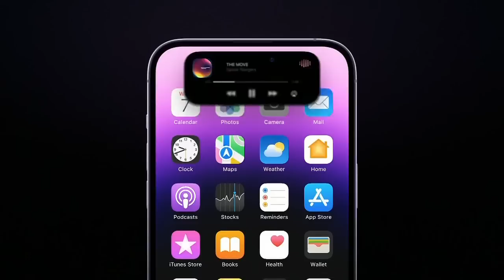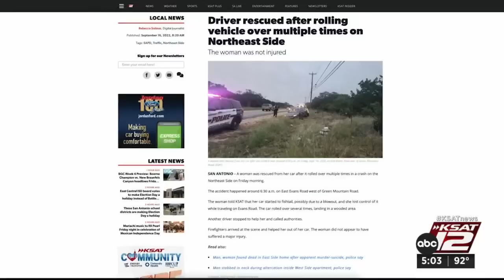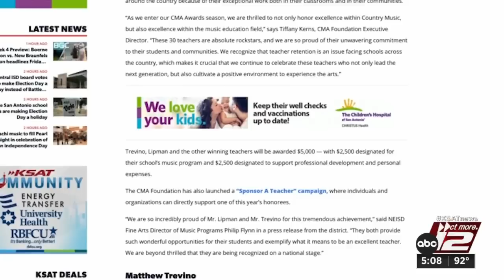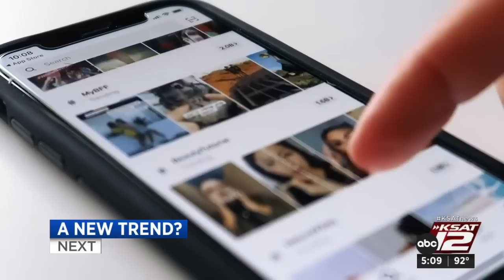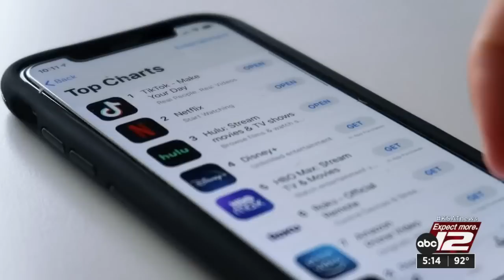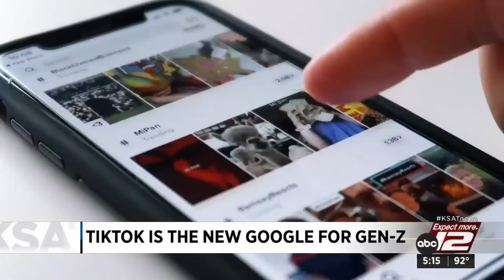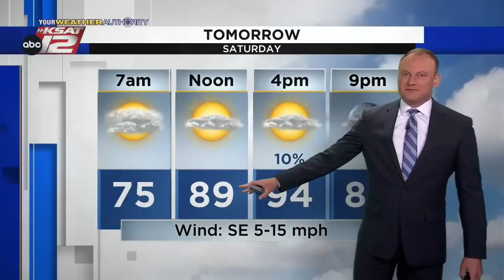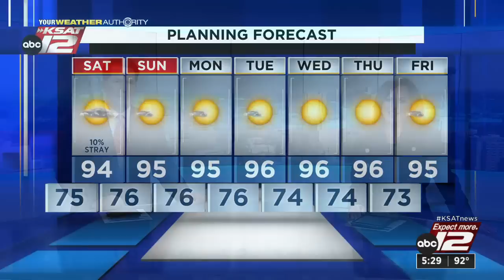KSAT 12 5 O'Clock News : Sep 16, 2022